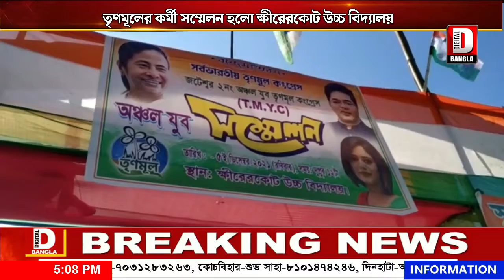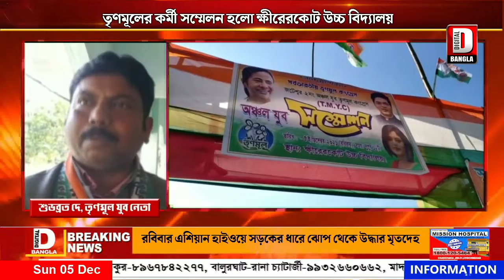তৃণমূলের কর্মী সম্মেলন হলো ক্ষীরেরকোট উচ্চ বিদ্যালয়